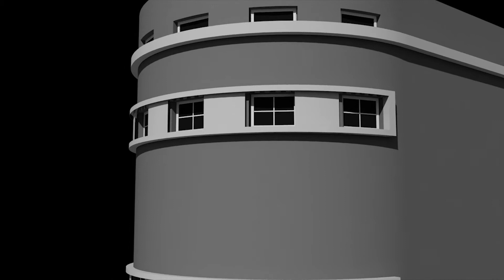Vesitorni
Rautatieaseman vesitorni, Sortavala 1942 Perustuu vuoden 1935 piirustuksiin Arkkitehti Jarl Unger

Railway station, water tower, Sortavala 1942 Based on the 1935 drawings Architect Jarl Unger